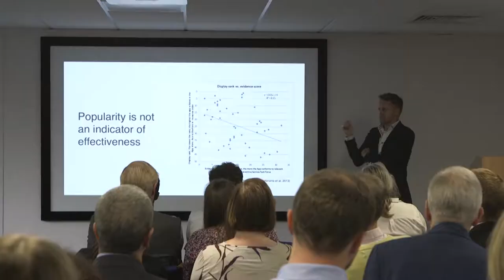Wessex Academic Health Science Network - Conference Highlights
Tap into a diverse talent pool of students for affordable creative freelance assignments from Southampton Solent University's own creative agency, Solent Creatives.